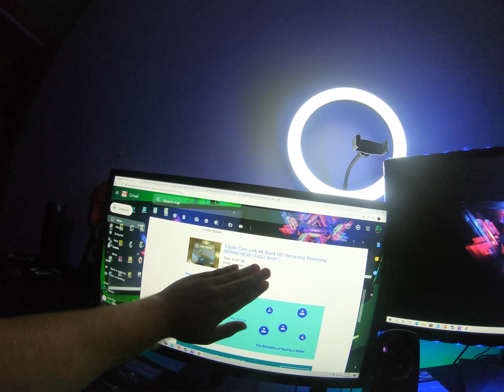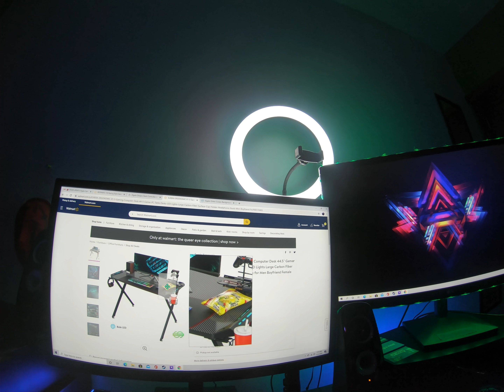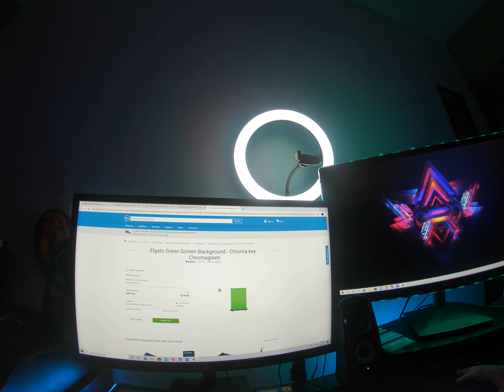What is Flame$$ Gaming? (I'm Back!)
Hope you guys enjoyed the video!! Expect more for now on!!

Songs Used (My Songs): Champagne, Criminal Mentality Remix, $ Vs F, Lambo Truck, and Pacific

Xbox: FlamesGaming#306
PS4: WayToFire1400